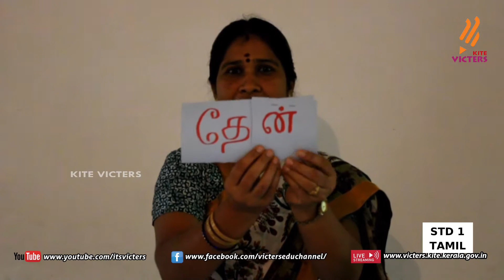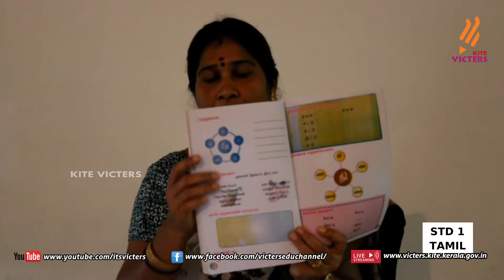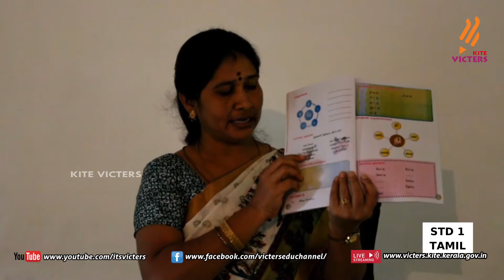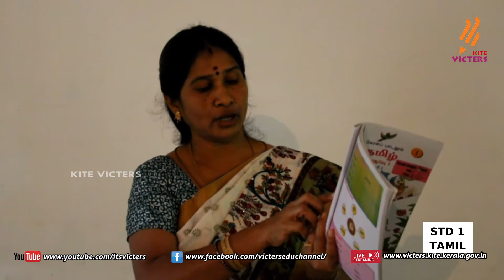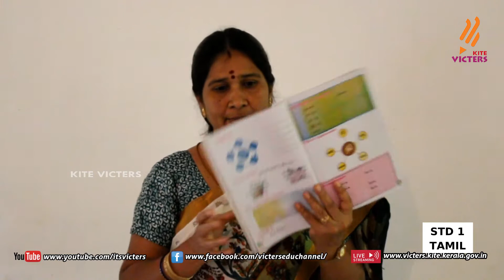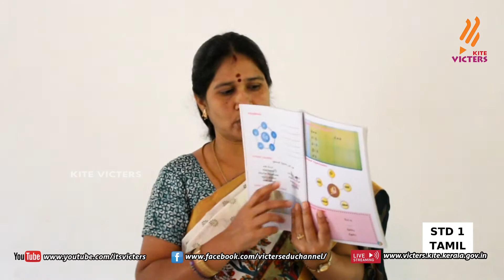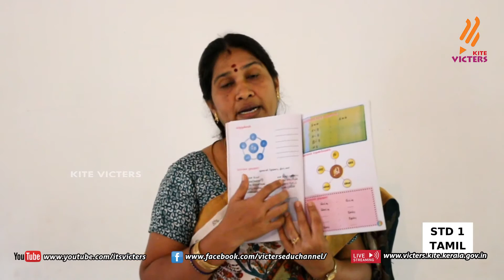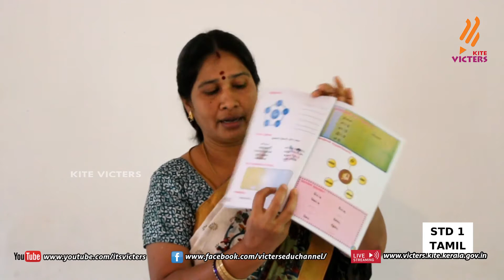KITE Palakkad STD 1 Tamil Episode 64 (First bell Tamil medium - பஸ்ட் பெல்)